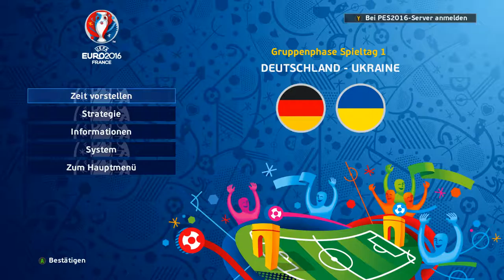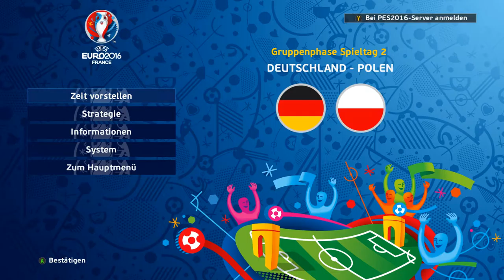PES 2016 EURO 2016 DEUTSCHLAND VS UKRAINE UEFA Euro 2016 #01 - DEUTSCH